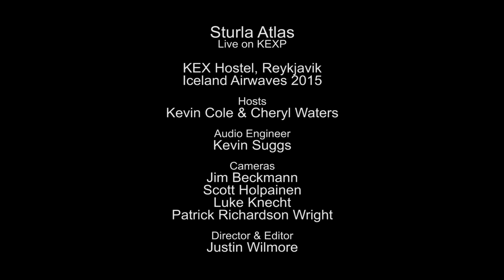Sturla Atlas - Over Here (Live on KEXP)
presents Sturla Atlas performing "Over Here" live at Kex Hostel in Reykjavik during Iceland Airwaves. Recorded November 7, 2015.

Cameras: Jim Beckmann, Luke Knecht, Scott Holpainen & Patrick Richardson Wright
Director: Justin Wilmore